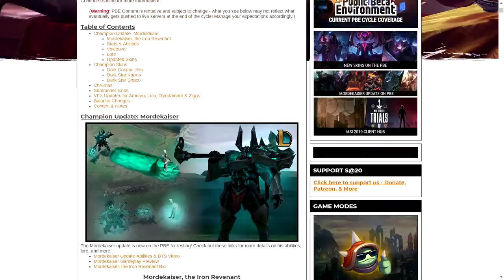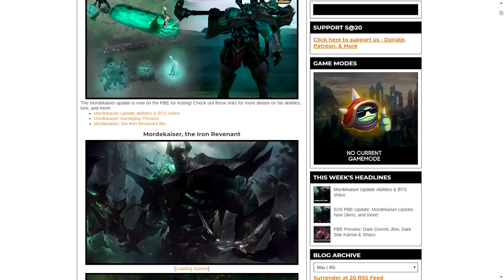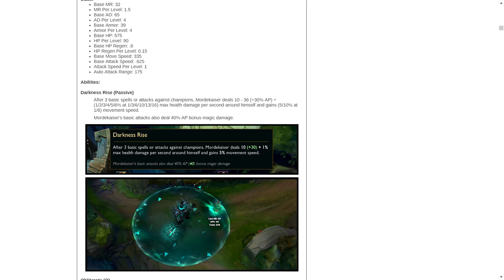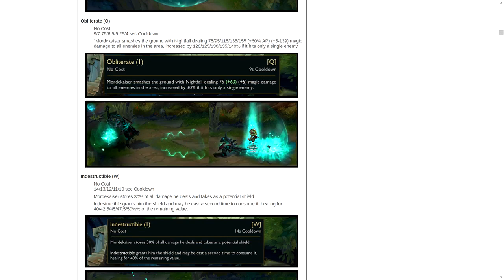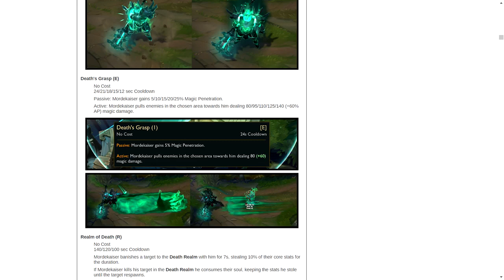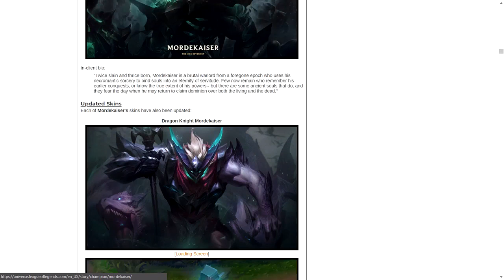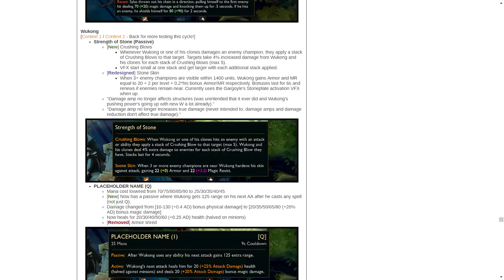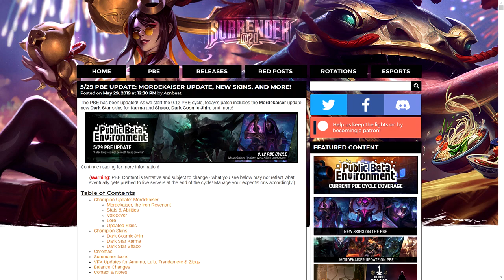[PBE Güncellemeleri] 9.12 Yama Notları | Mordekaiser Güncellemesi ve Sylas Güçlendirmeleri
Kozmetikler: 0:55
Mordekaiser:  4:00
Sylas: 22:17
Yuumi: 24:55